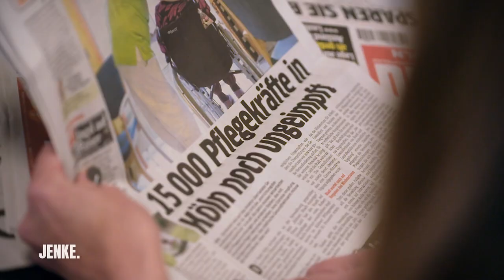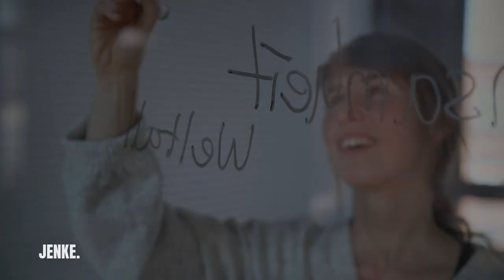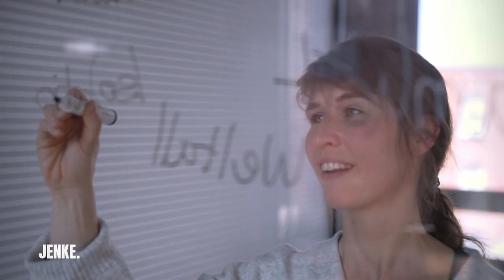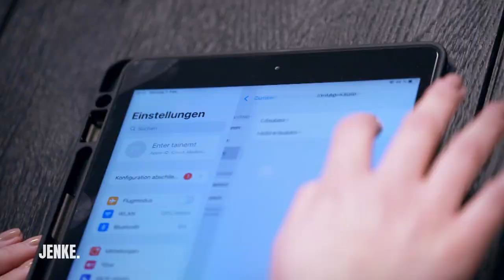Schreckliche Fakten: 18 Mio. Erwachsene haben eine psychische Störung! | JENKE. EXPERIMENT PSYCHE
Empfohlen ab 12 Jahren:

In Deutschland leiden jährlich ca. 30% der Erwachsenen an einer psychischen Erkrankung! Zahlreiche Faktoren, wie z.B. der Alltagsstress und Beziehungsprobleme lösen sowohl bei Kindern als bei Erwachsenen Depressionen und zahlreiche Ängste aus. Jahrelange weltweite Pandemie verschärft sogar die Lage... In seinem neuen Experiment will Jenke von Wilmsdorff seine Psyche unter Druck setzen und überprüfen, wie schnell er außer Kontrolle gerät. Was ist mentale Gesundheit und wie geht man damit um?

Jenke von Wilmsdorff ist immer auf der Suche nach Antworten. In der neuen ProSieben-Reihe "JENKE." geht er gesellschaftlich relevanten Fragen nach. Dafür lässt er sich auf spannende und extreme Experimente ein, die ihn an seine Grenzen und darüber hinaus führen.

Für sein neues Experiment beschäftigt sich Jenke von Wilmsdorff mit dem Thema mentale Gesundheit. In "JENKE. Experiment-Psyche: Wie depressiv ist Deutschland?“ will er herausfinden, welche Folgen soziale Isolation, Kontrollabgabe und schlechte Nachrichten auf unsere Psyche haben. Dafür spricht er mit führenden Experten und unterzieht sich neuesten medizinischen Untersuchungen. Was bewirkt das Experiment mit Jenke?